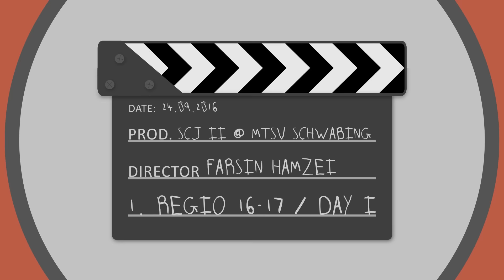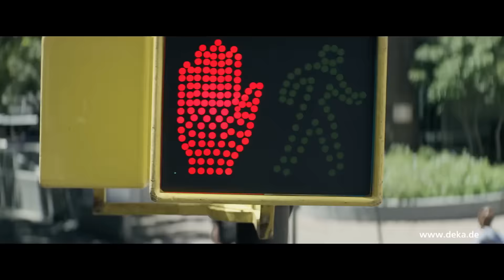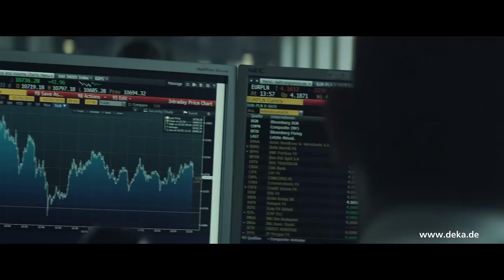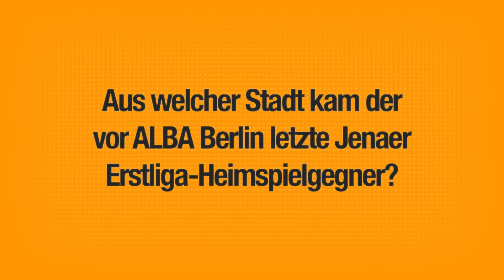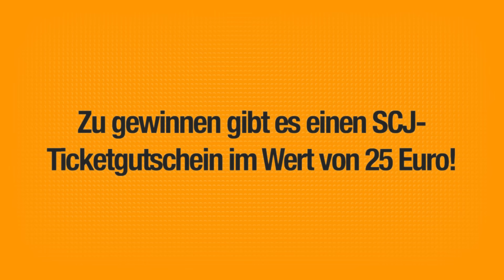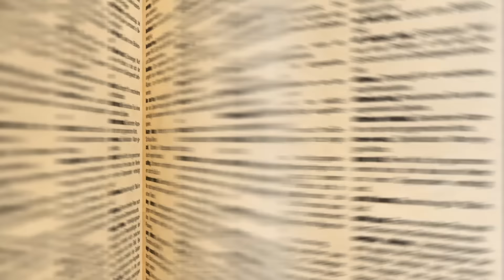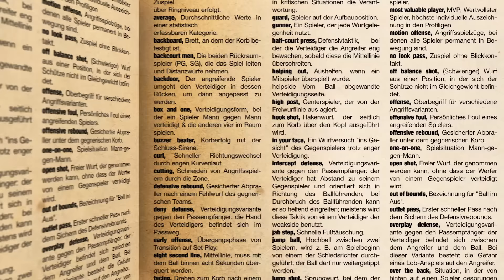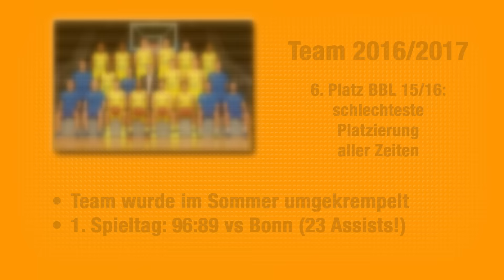FASTBREAK - Das Science City Jena Fanmagazin Saison 2016/2017 – Folge 1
Hurra, Hurra, wir sind wieder da! Und das gilt sowohl für Science City Jena im Hinblick auf die erste Liga, die frisch umbenannte easyCredit BBL, als auch für das Basketball-Magazin FASTBREAK. 148 Tage ohne Ligaheimspiel sind endlich vorbei! An der Heimauftakt-Angel hängt mit ALBA Berlin gleich ein richtig dicker Fisch. Aber auch im SCJ-Unterbau und hinter den Kulissen hat sich einiges getan. Eigentlich passt das alles gar nicht in eine einzige Sendung – versucht haben wir es trotzdem. Die FASTBREAK-BBL-Premieren-Ausgabe zum für Head Coach Björn Harmsen „neuen Jenaer Feiertag“ startet in drei, zwo, eins…